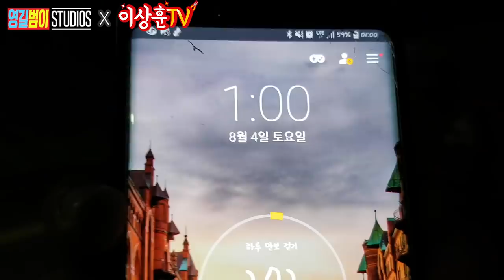[게방] 송영길, 곽범의 레고 조립실력은??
지난달.. 영길범이 스튜디오에게 테크닉 조립을 부탁했고,
그 와중에 무심코 한 내기..
결국 송영길 곽범이 실시간 라이브 조립을 합니다.
제가 이기면 10만원 상당의 레고를 받고...
제가 지면 37만원짜리 레고 테크닉 줘야 합니다.
결과는 과연!
풀버젼 영상은 영길범이 스튜디오에서~